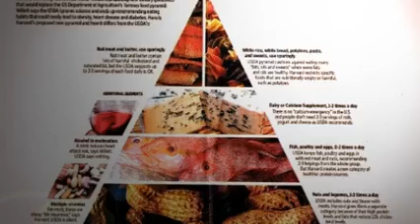IES Joaquin Turina_Mediterranean Diet